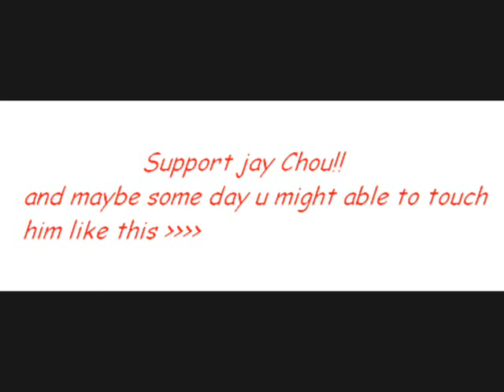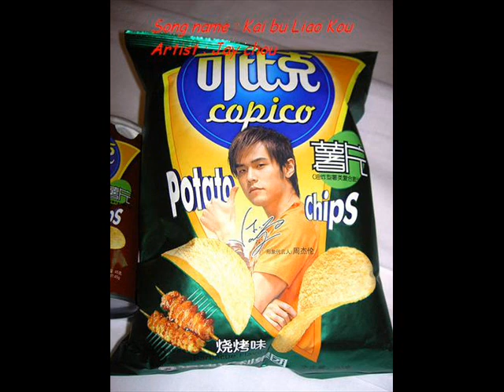Jay Chou - Kai bu Liao Kou (Picture Moive)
My 1st Video...might not be as good as u guyz think!

hope u guyz like it!!Dun compare him with others!!